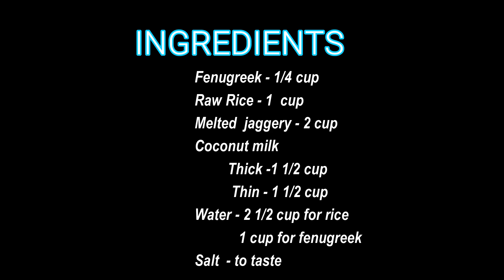Good Friday Special Sweet Uluva Kanji (Fenugreek Gruel)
The tradition in the period of lent teaches us abstinence of many of our favorite things especially food. There are some rituals we follow from our childhood and continuing with the same, I would like to share the Good Friday meal which gets prepared at our home.

This Gruel is made from Fenugreek and rice. This can not only be prepared during Good Friday but can be prepared anytime for its health benefits.  I have also considered the taste portion to ensure kids will also be able to have it. You can increase the Bitterness by adding more fenugreek than mentioned in the video. The portion I have mentioned would be a right balance.
Ingredients
Fenugreek - 1/4 cup
Raw rice - 1 cup
Melted jaggery - 2 cups
Coconut milk -
             Thick milk - 1 1/2 cups
             Thin milk - 1 1/2 cups
Water
          - 2 1/2 cups for rice
          - 1 cup for fenugreek